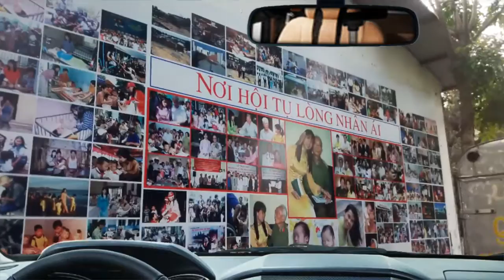Nào mình cùng lên xe bus .. Từ thiện Huỳnh Tiểu Hương - Trung tâm nhân đạo Quê Hương.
..Huỳnh tiểu Hương người mẹ bụi đời nuôi 339 đứa trẻ cô nhi. đã được nhiều danh hiệu, 1 trong 10 người phụ nữ rung động trái tim việt nam, 5 thời chiến 1 bà nguyễn thị bình phó chủ tịch nước người đứng đầu , 5 người thời bình,1 trong 5 người thời bình đứng đầu Huỳnh Tiểu Hương, Người Phụ nữ Đương Đại Lịch Sử Việt Nam, do Ông Trưong Tấn Sang và Liên Hiệp Phụ Nữ phong tặng tại Bảo tàng Phụ nữ Việt Nam, Người Đương Thời, Người Phụ nữ Kỷ Lục đong con nhất Việt Nam,do Liên hiệp Phụ nữ Việt nam phong tặng, người phụ nữ có Hộ khẩu dày dài nhất Việt Nam, do Kỷ lục Việt Nam phong tặng, người phụ nữ nuôi con ngoan dạy con tốt của toàn quốc, bộ cộng an và liên hiệp phụ nữ việt nam phong tặng, người phụ nữ thắng kiện trên đất mỹ, tòa án hoa kỳ. đại sứ từ thiện thê giới do Philippin phong tặng, thiên sứ từ từ thiện do Đài loan phong tặng, cùng nhiều danh hiệu, được nhiều bằng khen , huy chương, của các ban ngành như thủ tướng chính phủ và huân chương lao động..đặc biệt đang nuôi 337 cháu trẻ cô nhi,khuyết tật. những thành tích được xã hội trao tặng là một phần do được cộng đồng yêu thương chia sẽ...hiểu và thương